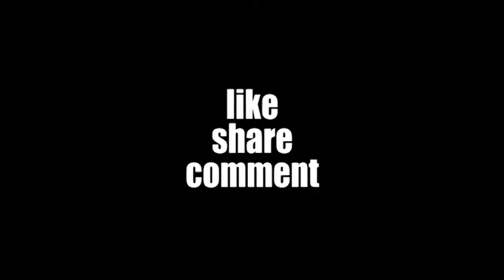GOPRO 5 (FISHTANK)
24/3/2018
TESTING MY NEW GOPRO 5
IT WAS FUN TO SHOOT WITH IT

THANKYOU             AVtraveller.